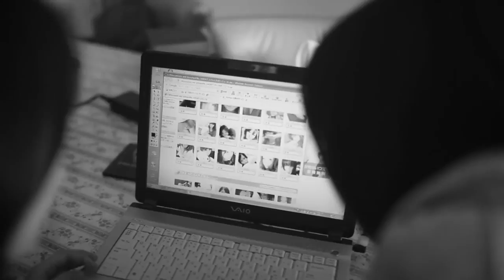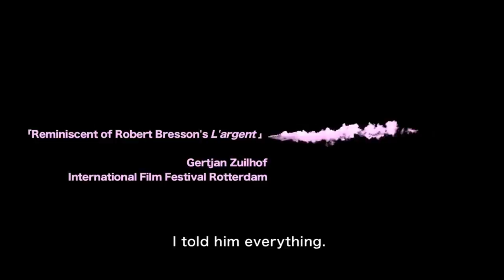About the Pink Sky (ももいろそらを) - OFFICIAL HD TRAILER - Japanese Indie - Teen Coming-of-Age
An Official Selection at the 2012 Sundance Film Festival, this serene coming-of-age story follows a cynical Japanese high-school girl as she learns the joy of lending a helping hand in the quieter parts of life.

Cast:
Ai Ikeda
Ena Koshino
Reiko Fujiwara
Tsubasa Takayama

Director:
Keiichi Kobayashi